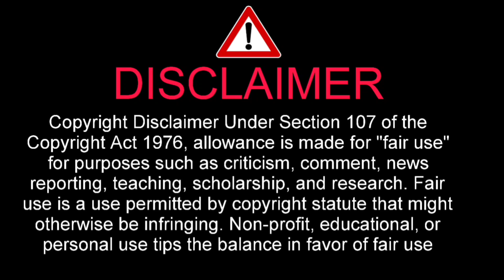The Masked Singer 2023 Kiwi mit she's like the Wind !!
die zweite Runde der erste oder die erste Maske Kiwi singt den Klassiker von dirty Dancing she's like Wind!!